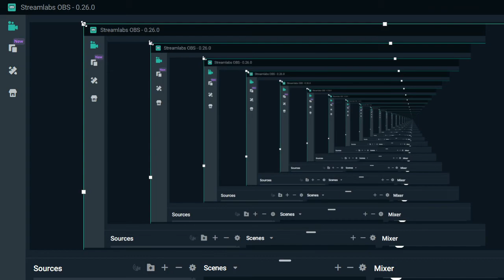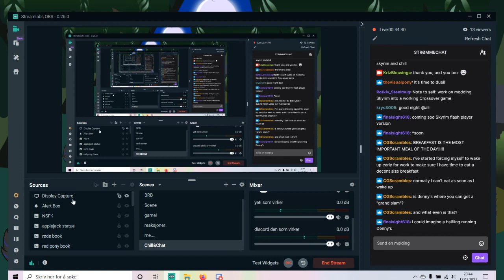Brony Chill and chat 8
This was live streamd 17 of Jan 2021 and this is unedited, so its just like when it was live on twitch. This epesode we have Film-Shot, Midnightwolf29 and SkyBolt. Thank you to everyone that showd up!

Links:
Twitch where it happens on sundays